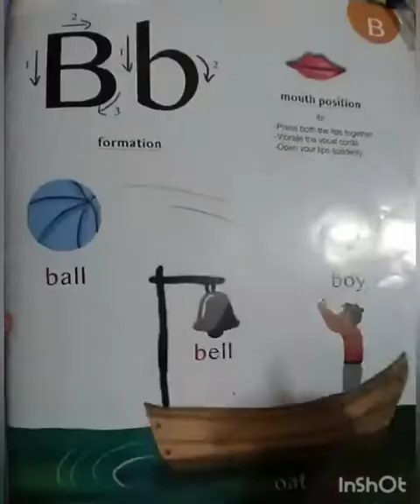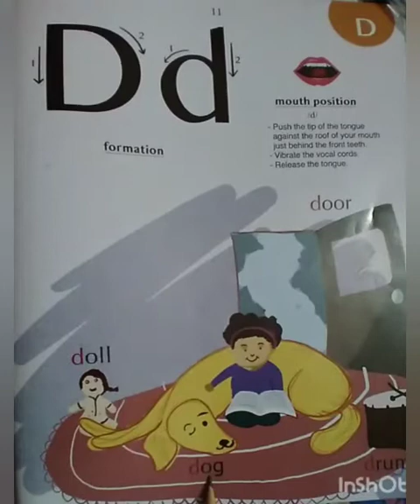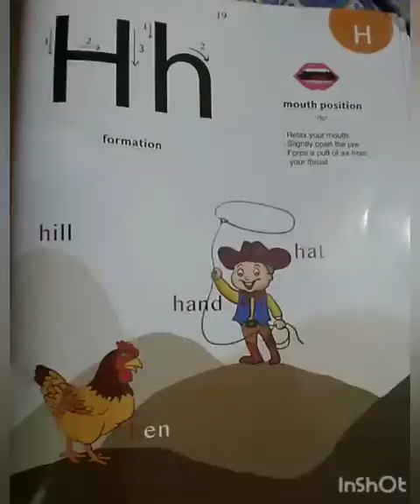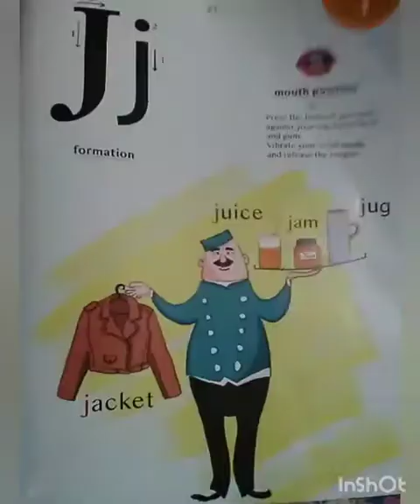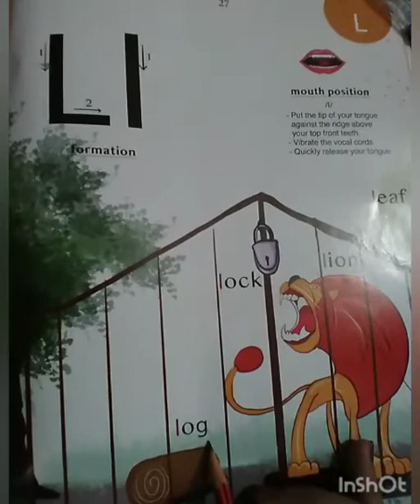Reading Concept A to L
Video for Age group 3+ Years. Explaining book reading concept from letter A to L in innovative way.